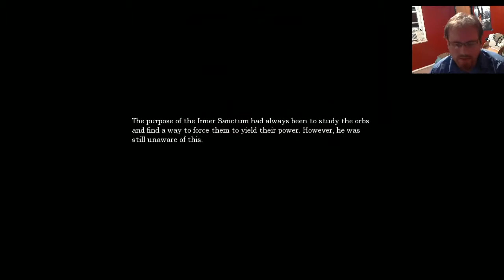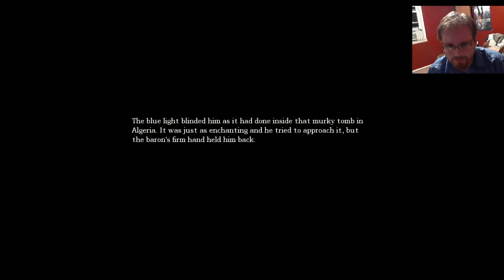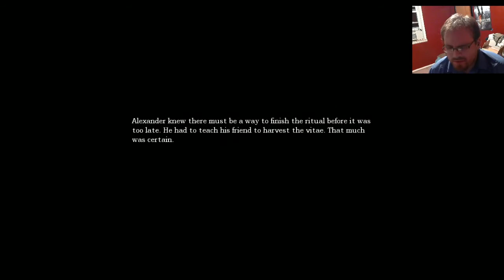SHOOT UP BRAIN JUICE! (Amnesia: The Dark Descent) Episode 7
Hi I'm Grimlust and i'm playing Amnesia: The Dark Descent . This is episode 7 of the series and in it i'm just trying to shoot up some brain juice in the morge. Don't you judge me.